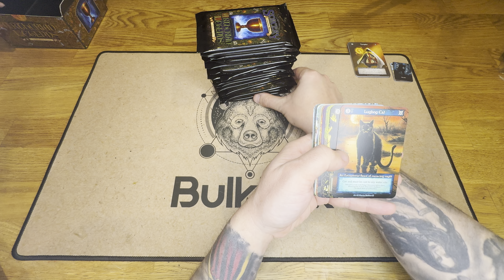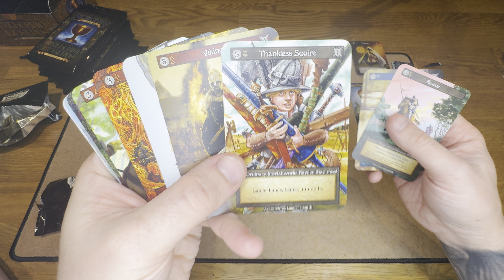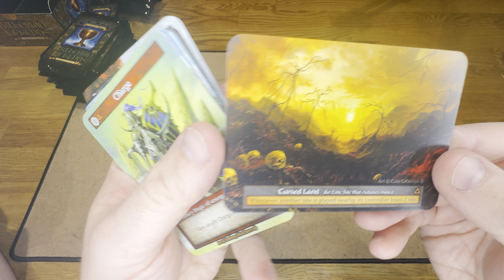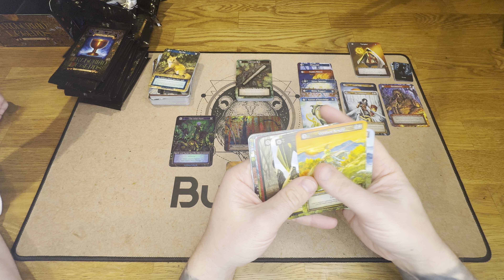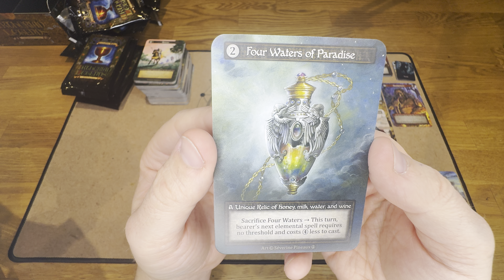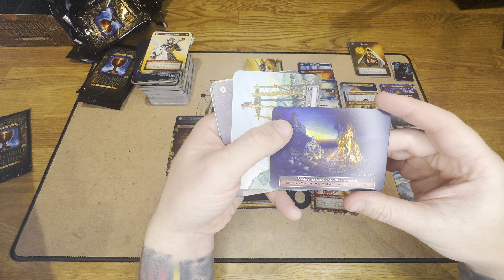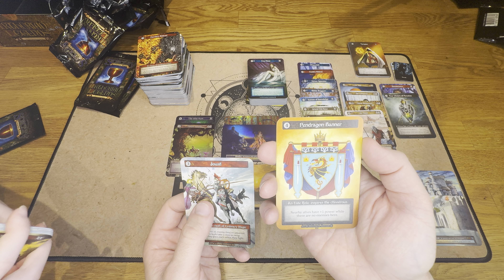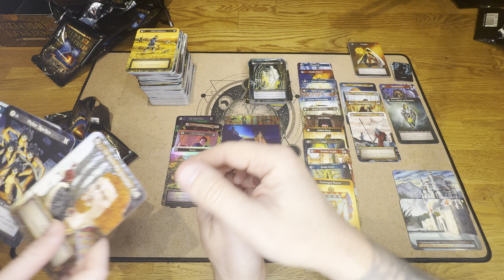BulkBox Breaks: Sorcery Contested Realm Arthurian Legends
Lets open our 2nd box of Sorcery Contested Realm: Arthurian Legends - this 'old school' TCG was stunning in the first box so we thought we'd run it back with a 2nd to pick up some extra Uniques and Foils.

We go a bit quicker this time around and get helped by Roise!

These videos are just for fun so you can enjoy cracking packs and breaking boxes as much as I do.